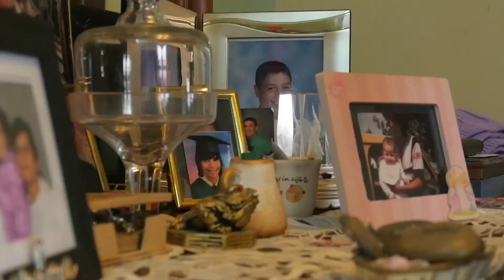Teletrabajo | Karla Amores